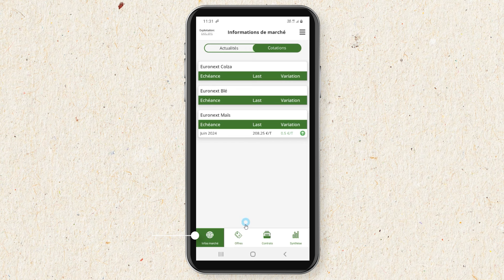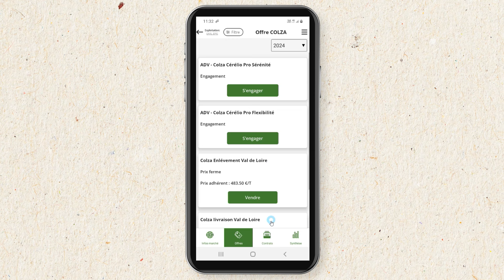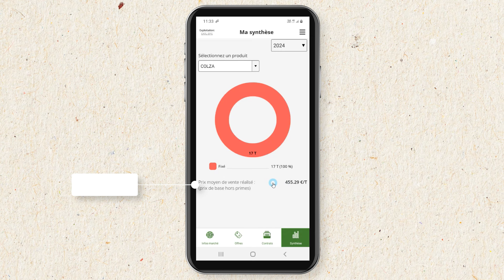Découvrez l’application Cérélio Marché sur smartphone !